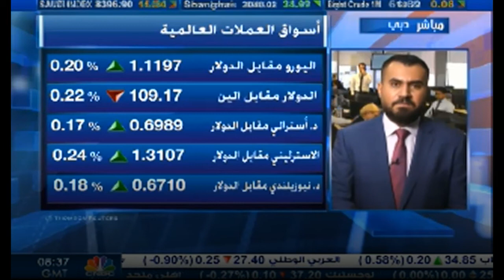التحليل اليومي للأسواق العالمية 30 ديسمبر 2019